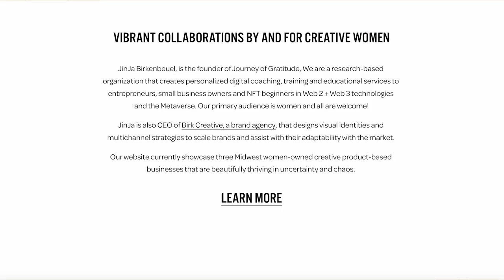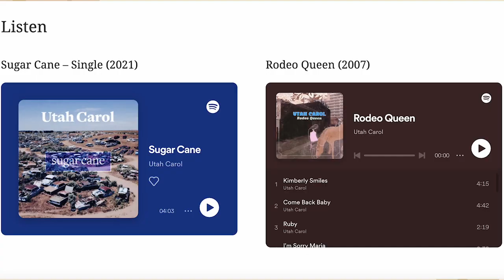Black Tea, Season 3, Episode 8 | JinJa Birkenbeuel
On this week's episode of BlackTea, I talk with JinJa Birkenbeuel, president and CEO of Birk Creative, which offers full service brand strategy, media buying, design, and more.

JinJa is a multifaceted storyteller with a passion for ownership and entrepreneurship. Tune in to hear just how many brands she oversees and how she inspires others to own their work as much as possible. Do you know how to attract a mentor? JinJa has some pointers for you.

Plus, she talks about her podcast The Honest Field Guide, which gives a peek behind the curtain into the success and inspiration of executive women, and shares how she pushes for representation in the publishing industry.

Did I mention she's in a country music band? And of course, she's all about owning those music tracks too. Plus, the interviewer becomes the interviewee: JinJa flips the script on me to reveal the meaning behind the name Black Tea. Tap in to find out.